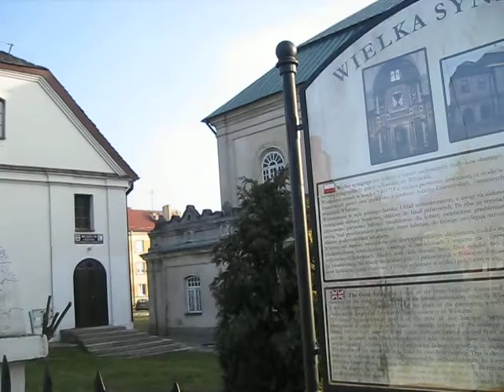Pod synagogą włodawską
Oprowadza młodzież Mieczysław Tokarski w ramach projektu Latający Uniwersytet Historii Mówionej